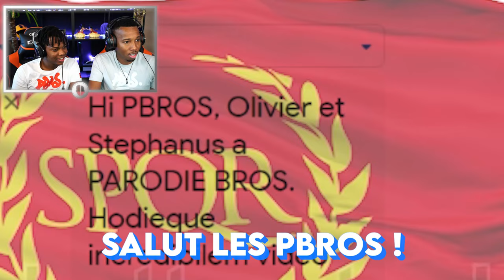L’ANCIENNE GÉNÉRATION EST PIRE QU’AUJOURD’HUI ! - LES PARODIE BROS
Retrouvez-nous aussi :
Olivier ⤵️